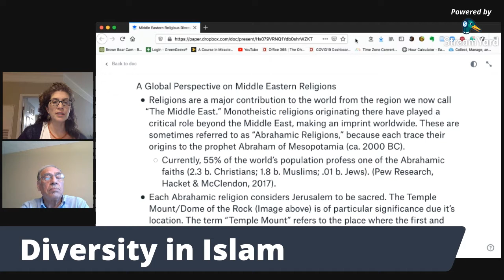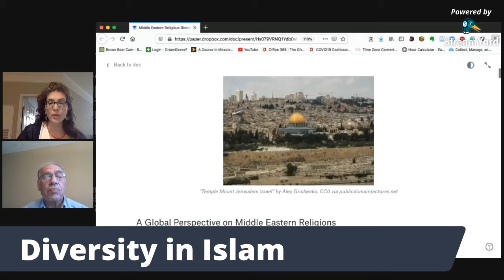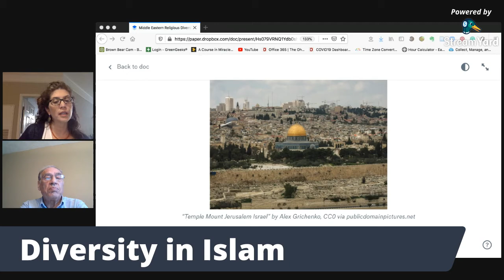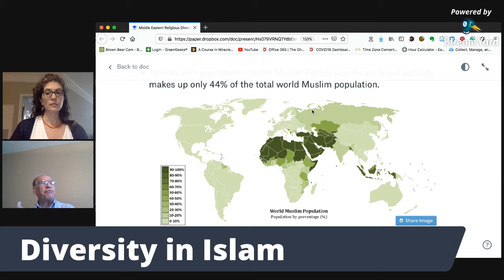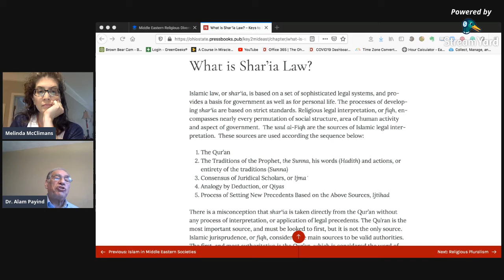Diversity in Islam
We created our first podcast! The topic is "Diversity in Islam." We discuss the early history of Islam and how it shaped the shared values and practices as well as different legal systems across a wide variety of Muslim communities today. This ties into our chapter on religion in our "Keys to Understanding the Middle East" e-book. We also briefly touch upon the war in Yemen, and diversity in the Middle East in terms of the Shi-i/Sunni divide, and the diversity within Shi'ism.